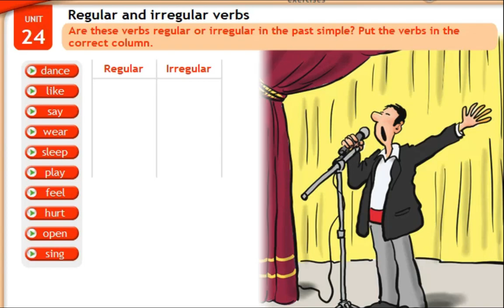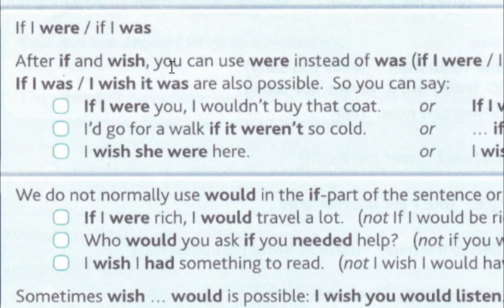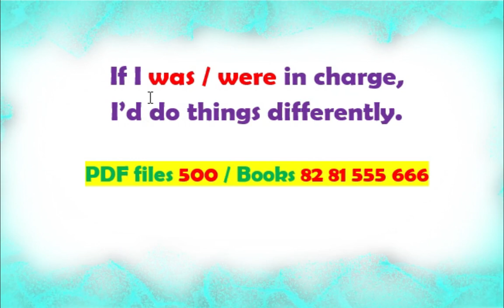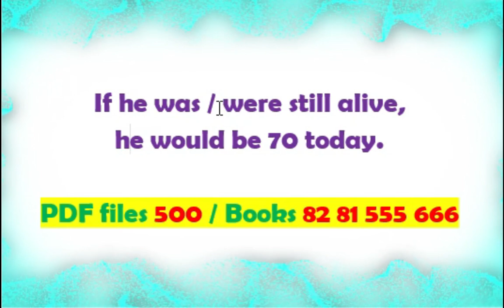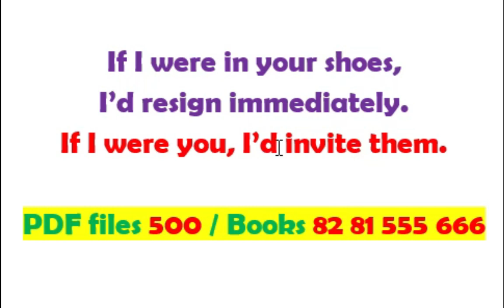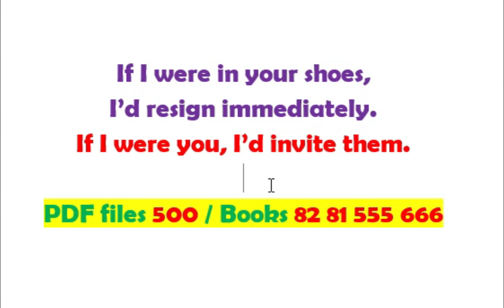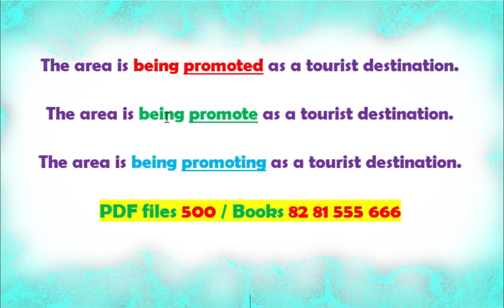If I was | If I were | Second conditional sentences | Spoken English Malayalam IELTS writing Kerala